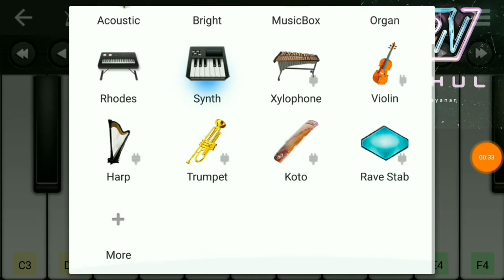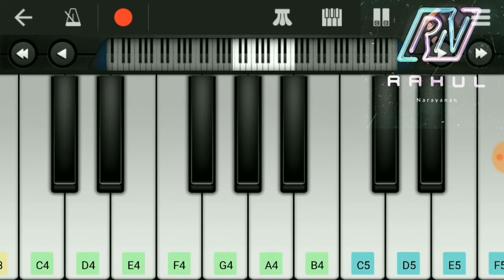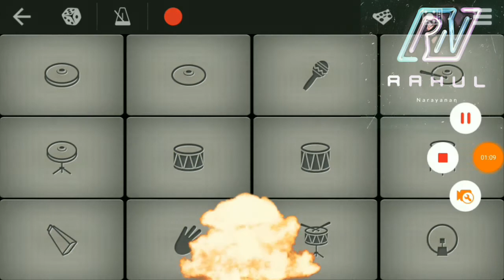Lord Shiva - Shiv Tandav Stotram in Mobile Piano And Drums by Rahul N17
Shiv Tandava Atotram On Lenovo K6 Power| Walk Band App | RahulN17 | Mobile Drumming

All Played On Walk Band App

Song - Shiva Tandav Stotram

Album - Divine Chanta Of Shiva

Shiva Tandava Stotram (शिवताण्डवस्तोत्रम्) is a hymn of praise in the Hindu tradition that describes Shiva's power and beauty.Both the fourth and fifth quatrains of this hymn conclude with lists of Shiva's epithets as destroyer, even the destroyer of death itself.

How To Use WalkBandApp ??
WalkBandApppTutorial
Walk Band App Android Music Production
Music Production
Piano Tutorial
Mobile Piano

Shiv tandav stotram piano cover on mobile phone on walk band

♪ Song: Shiv Tandav
♪ Raag: Bhairava
♪ Lyrics: Ravan

रावण रचित शिव तांडव स्तोत्रम् |